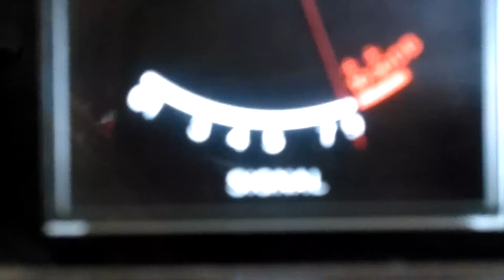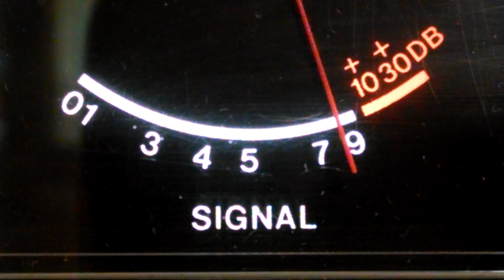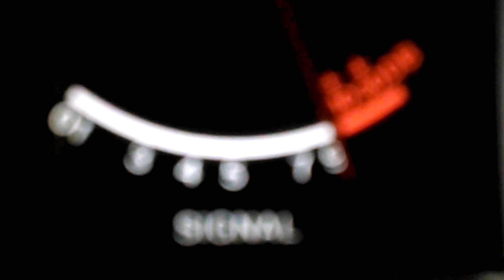4th of July cb skip 27.285 2014